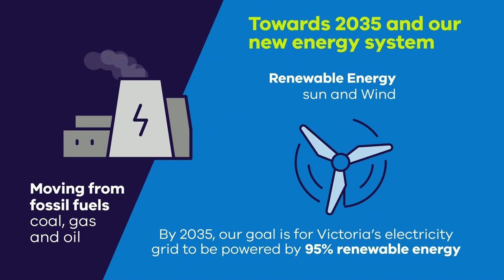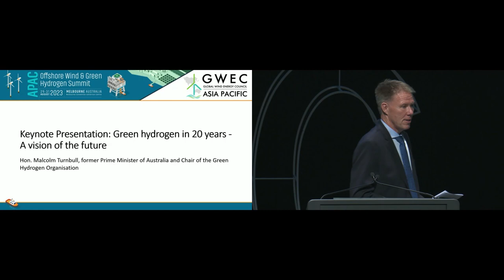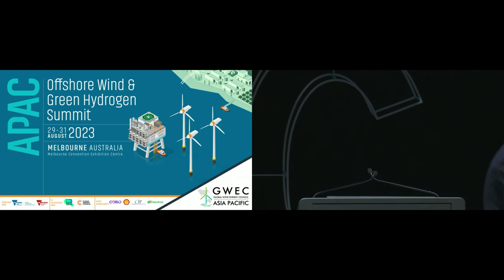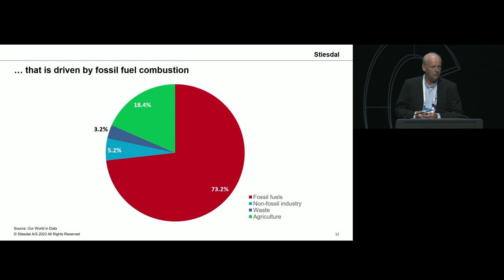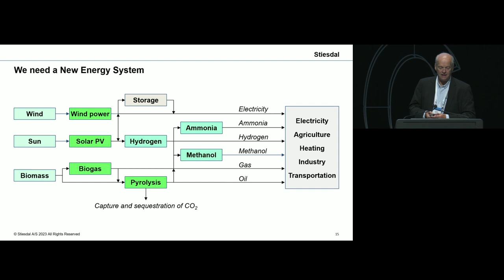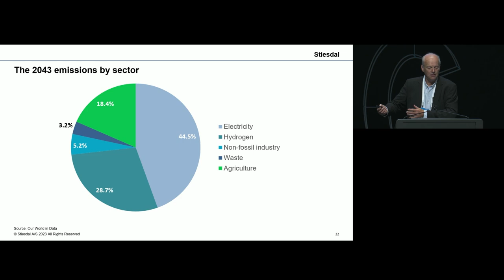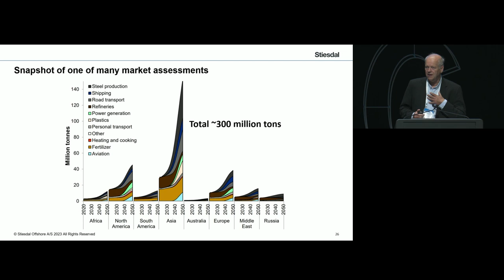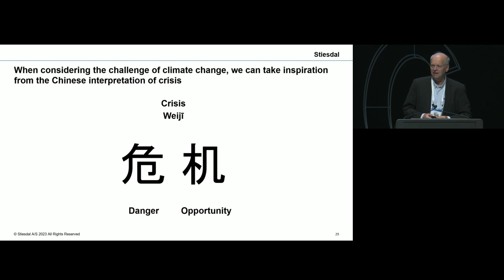Green hydrogen in 20 years - Malcolm Turnbull sets out a Vision of the Future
Former Australian PM Malcolm Turnbull and Wind Industry Pioneer Henrik Stiesdal set out a future with Offshore Wind and Green Hydrogen at the heart of it.